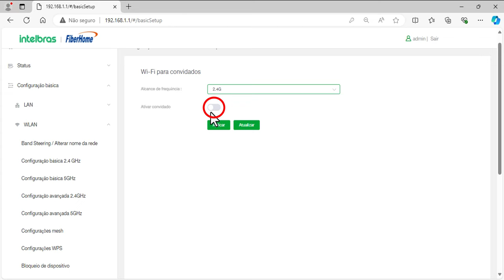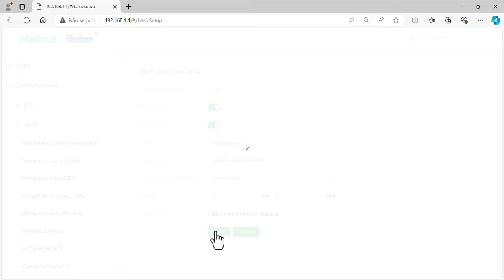Como configurar rede visitante Roteadores Intelbras | Fiberhome - i3308